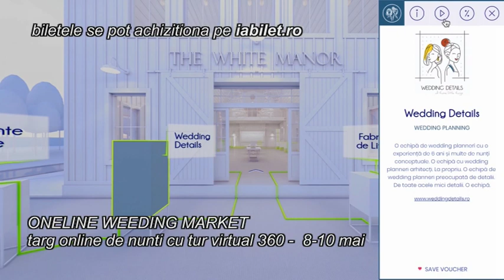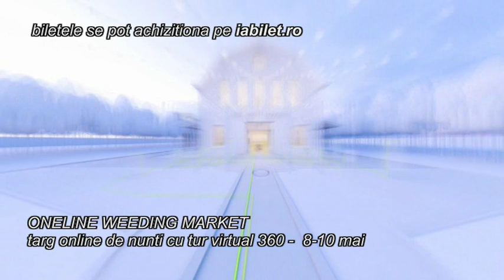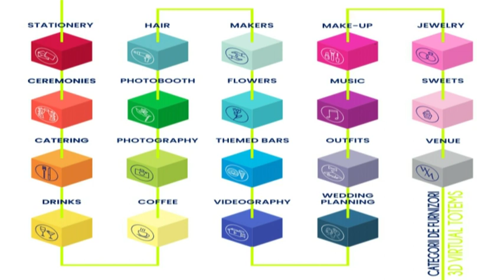PUBLICITATE - ANDRA NOANA 2020